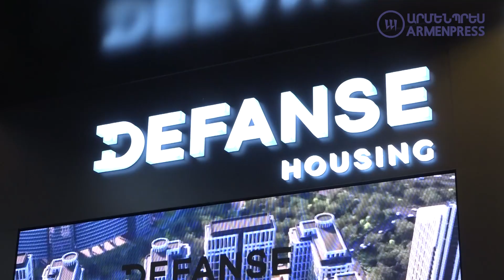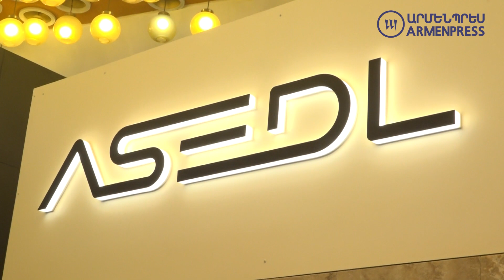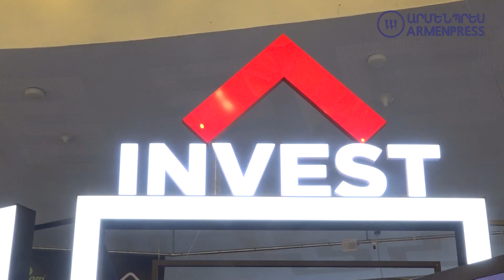Բացվեց «Տուն-Էքսպո» ցուցահանդեսը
Անշարժ գույքի և կառուցապատման ոլորտների 100-ից ավելի ընկերություն՝ մեկ հարկի տակ